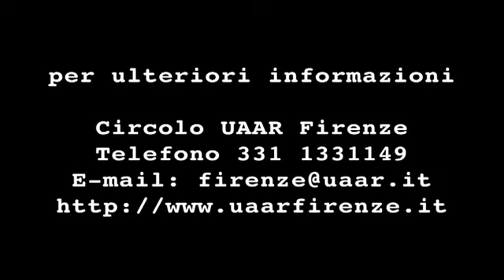20 settembre 2013 CORO GARIBALDI D'ASSALTO a Firenze